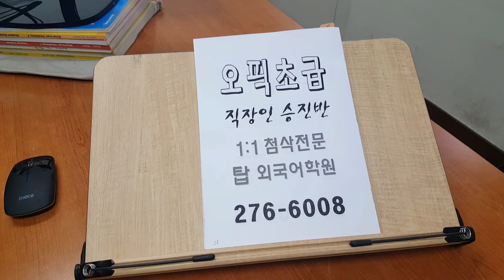전북대 오픽 OPIC 성인어학원 200416